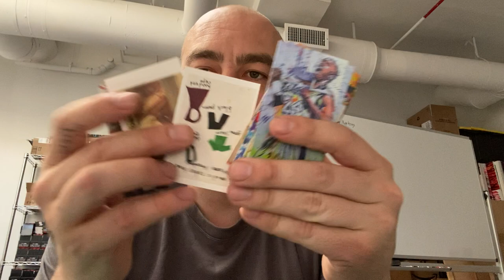State of the Art - Lost Laptop, Last Chance Mike Trout Autos (before public sale), and more!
State of the Art Update! Laptop has not been found, so I had to do this pre-recorded and all in one take. Sucks to lose a laptop, but it's just "stuff" and I am grateful that I have my health, support from amazing friends, family, and Lolo, and all of you guys and gals supporting my artist journey!

pw: jaxon